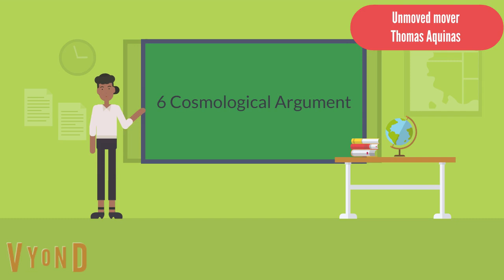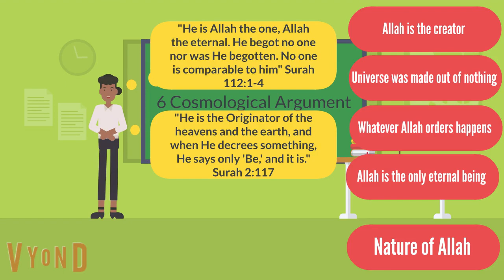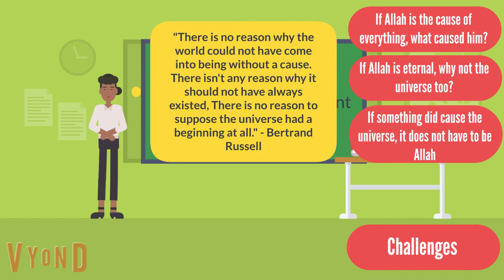Edexcel Religious Studies - Philosophy - 6 Cosmological Argument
Revision tutorial for Edexcel the Religious Studies GCSE in the topic Philosophy (Islam). Subtopic 6 Cosmological Argument.